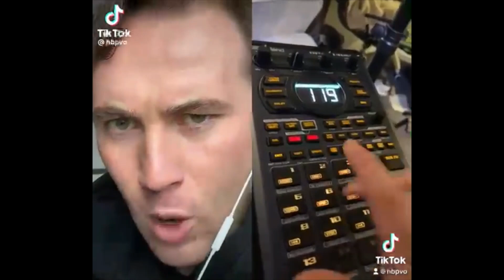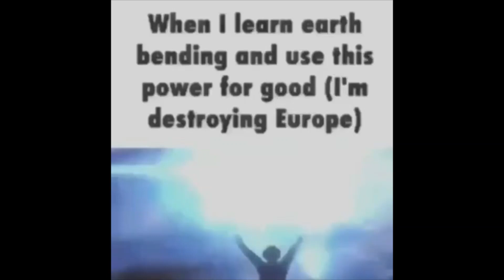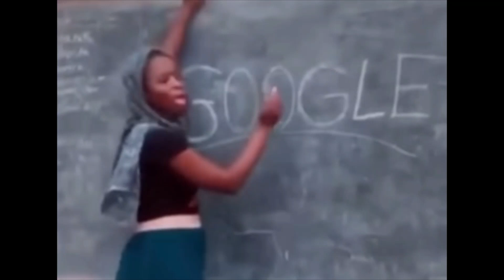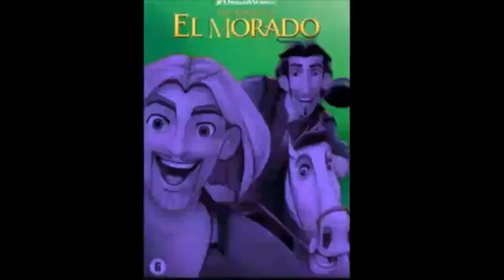Weird Meme Compilation V17!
gahhh dammmmmmm!
follow moi
roblox: P00P36
bandlab: @joalor64bl
xbox: Shoji5560
discord servers
fandoms
faq
recording device: xbox game bar/roblox recorder